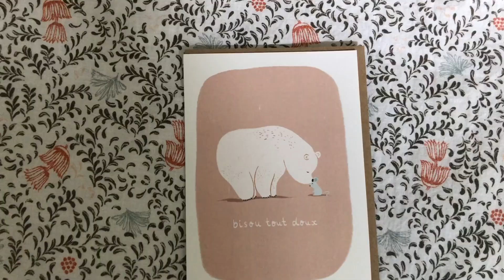Steatches - VLOGTOBER jour 8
Hello !
Cette année je saute dans le train de Vlogtober, j'espère que ça vous plaira autant qu'à moi :)

Au programme : du tricot, du point de croix, des sorties, de la cuisine et des petites gourmandises. Peut-être d'autres choses viendront s'ajouter, en attendant, c'est surtout du partage et du plaisir.

Bon visionnage, à tout vite !
With love
Elise